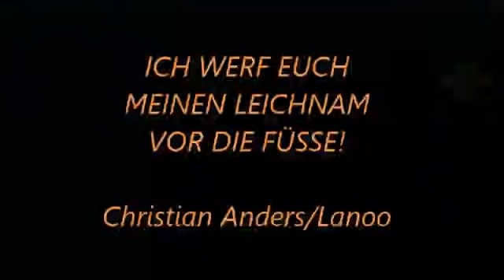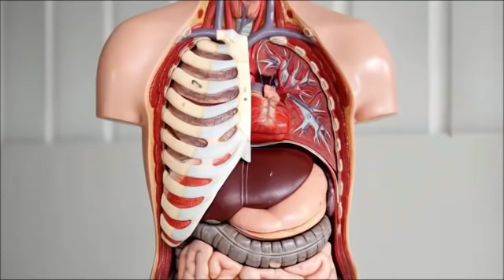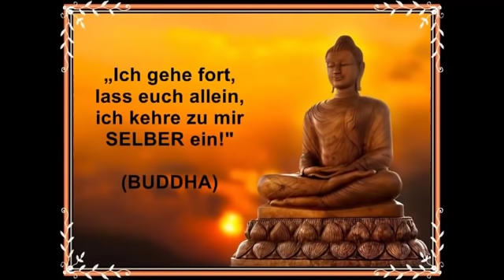LANOO SPRICHT (Folge79 ) Lass los - werde frei!